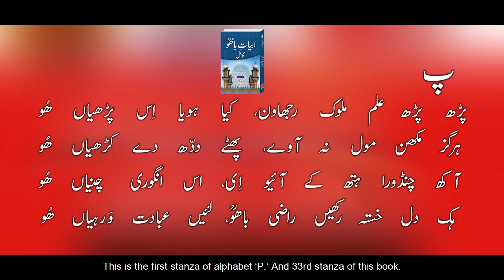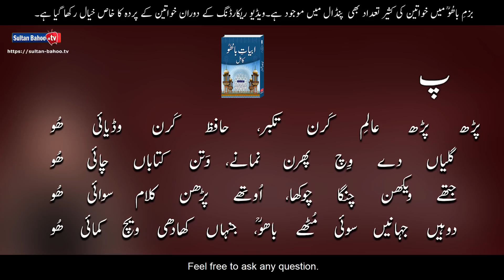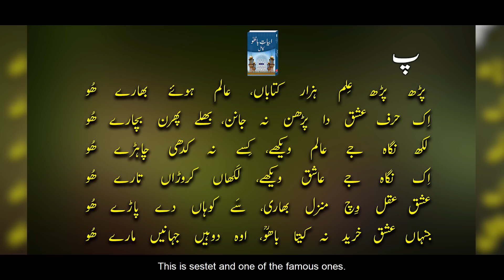Sharah Kalam e Bahoo |شرح ابیاتِ باھُوؒ| Abyat e Bahoo | Sultan-ul-Ashiqeen | Eng Subtitles | Part 8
Sultan Bahoo TV proudly presents the Part 8 of Interpretation of Abyat-e-Bahoo. Founder and Patron in Chief of Tehreek Dawat-e-Faqr and spiritual leader of Sarwari Qadri order Sultan-ul-Ashiqeen Sultan Mohammad Najib-ur-Rehman is delivering a series of special lectures on the interpretation of ‘‘Abyat-e-Bahoo’’ from his Urdu book "Abyat-e-Bahoo Kamil’’ every Sunday at Masjid-e-Zahra & Khanqah Sultan-ul-Ashiqeen.
In this session, Sultan-ul-Ashiqeen has beautifully explained the exegesis of 𝘣𝘢𝘪𝘵 (stanza) number 33, 34, 35, 36 and 37. He has explained the true meanings of Sufism poetry of Sultan Bahoo as he is the superior spiritual successor of Sultan Bahoo and 31st spiritual leader of his Sarwari Qadri order. Sultan-ul-Ashiqeen has provided an excellent interpretation of message of Sultan Bahoo to all about Sufism, Faqr, mysticism, spirituality and true purpose of this life. The series of Interpretation of Abyat-e-Bahoo has been named as "Bazm-e-Bahoo."
If you wish to watch previous videos, please visit our playlist of "Interpretation of Abyat-e-Bahoo" by Sultan-ul-Ashiqeen Sultan Mohammad Najib-ur-Rehman during Bazm-e-Bahoo.

sultan bahoo kon hain?
alif allah chambe di booti
chambe di booti kia hai?
sultan bahoo kalam punjabi
sufi islam kya hai?
sufi Kon hota hai?
who is sufi
what is sufism?
ibn ul arbi sufi?
new bayan
sufi dhamal
sufia karam ki tareekh
islam
islamic lectures
quran
religious video
islamic video
islamic studies
islam faith
exegesis
speech
abyat-e-bahoo
urdu/hindi english subtitles

00:00 Intro
00:06 Interpretation of Abyat-e-Bahoo by Sultan ul Ashiqeen
08:16 Bait #33= Parrh Parrh Ilam Malook Rajhawan, Kya Hoya Iss Parhyaan Hoo
13:48 Bait #34= Parrh Parrh Alim Karan Takabbar, Hafiz Karan Wadyaee Hoo
20:06 Bait #35= Parrh Parrh Ilam Mashaikh Sadawan, Karan Ibadat Dohri Hoo
26:12 Bait #36= Parrh Parrh Ilam Hazaar Kitabaan, Alam Hoay Bharay Hoo
32:46 Bait #37= Parrhya Ilam Tey Wadhee Maghroori, Aqal Bhi Gya Talohaan Hoo

Address:
1) Masjid-e-Zahra and Khanqah Sultan-ul-Ashiqeen
Village Rangilpur Sharif via Sundar Ada Multan Road, Lahore.

2) Tehreek Dawat-e-Faqr
4-5/A Extension Education Town Wahdat Road Lahore, Pakistan